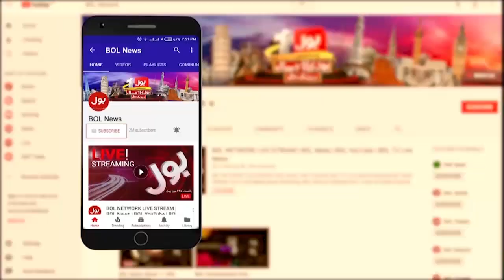Thermal Power Plant | Electricity Suspended in Pakistan | Breaking News